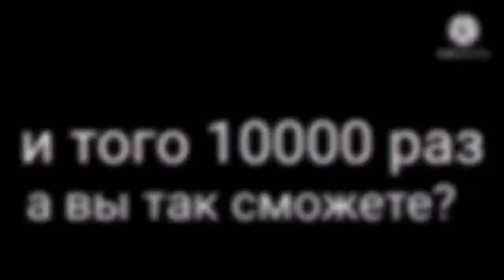СЕМЁН ФИСЕНКО И ЕГО ДРУГ СНИМАЮТ ТИКТОКИ | МУД Семён Reaction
Сделано с большой любовью к роликам Семёна.

Это всего лишь МУД, МЕМ, ПРАНК, ПРИКОЛ, СМЕШНАЯ НАРЕЗКА